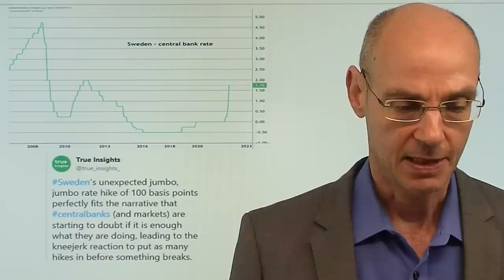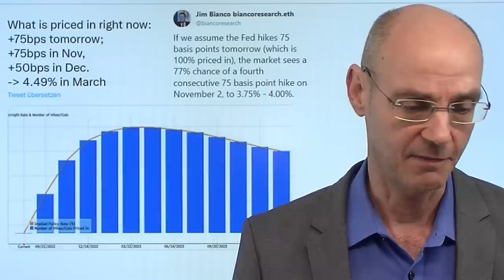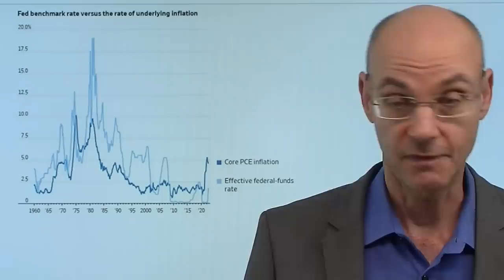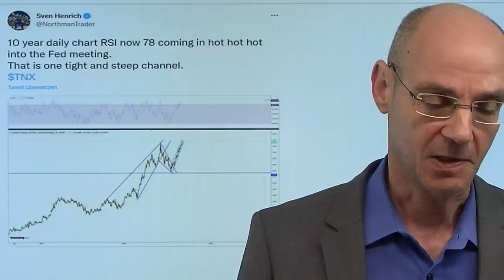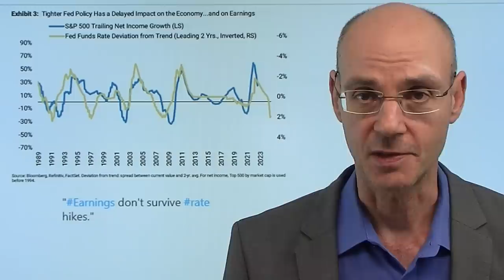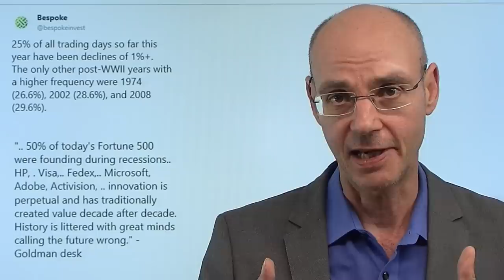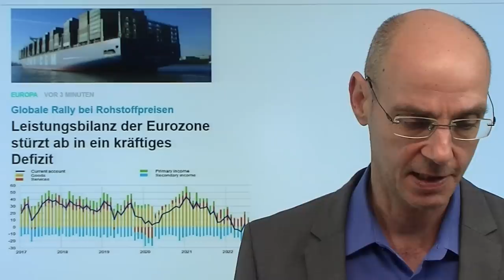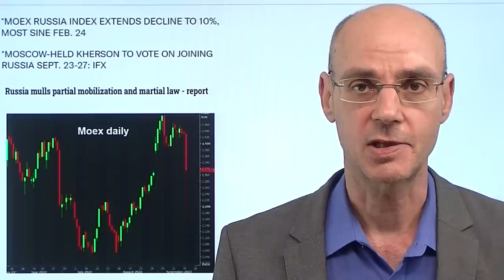Inflation und Zinsen: Chance vor der Fed-Entscheidung! Marktgeflüster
Hinweise aus Video:
1. Russland wird Asien wohl mit Treibstoff überschwemmen

2. Fed: Zins-Entscheidung: Folgt der dritte Schock in Serie?

3. Militärexperte: "Russland wird Initiative nicht mehr zurückgewinnen"

Die Sorge der Zentralbanken vor ausufernder Inflation ist weiter für die Märkte das dominante Motiv am Tag vor der Fed-Entscheidung: die extrem hohen deutschen Erzeugerpreise und die Anhebung der Zinsen um 100 Basispunkte durch Schwedens Notenbank ließ heute die Rendite deutlich steigen. Aber die sich abkühelnde Weltwirtschaft dürfte die Nachfrage dämpfen und damit auch die Inflation mindern - zunächst in den USA (Europa dürfte wohl noch länger unter einer hohen Inflation leiden aufgrund der Energiekrise). Die Fed dürfte, so die derzeitige Erwartung der Märkte, die Zinsen morgen und dann noch einmal im November um jeweils 0,75% anheben. Die Rezession steht schon vor der Tür - perspektivisch dürften daher die Renditen wieder fallen..